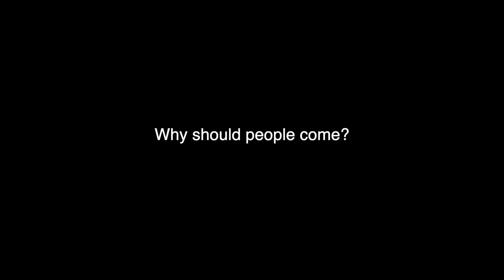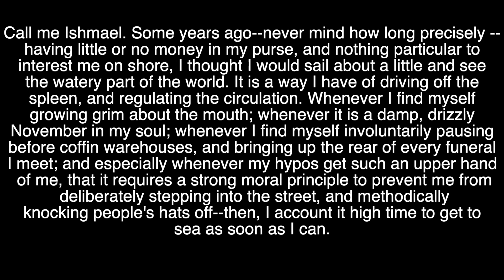Big Day Out! - Commercial 9.15.22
What is a "Big Day Out?" Why is it so big? Tbh, we may never know, but maybe this video will help. Maybe the real Big Day Out was the friends we made along the way?